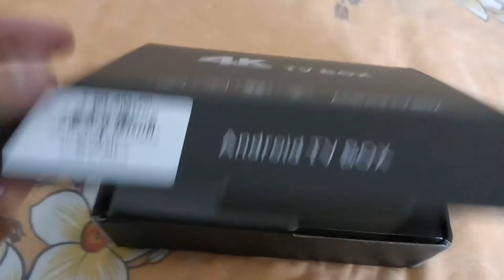Alfawise A95X R1 TV Box from GearBest!